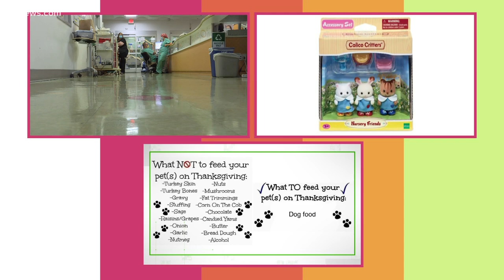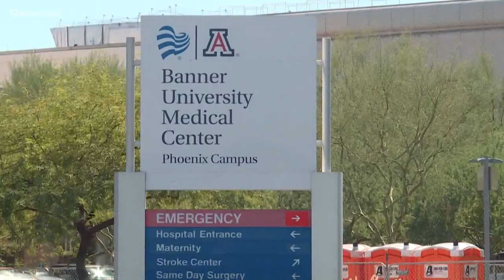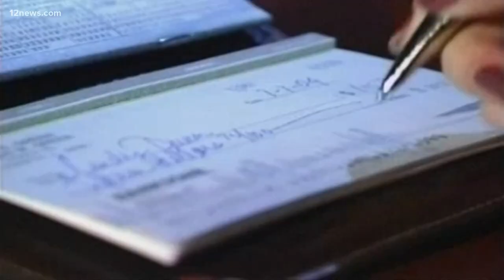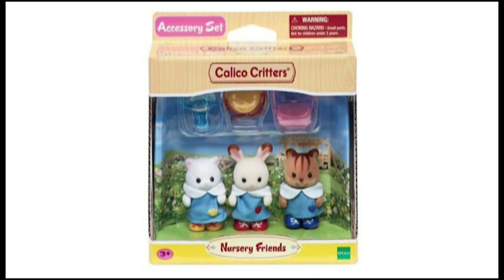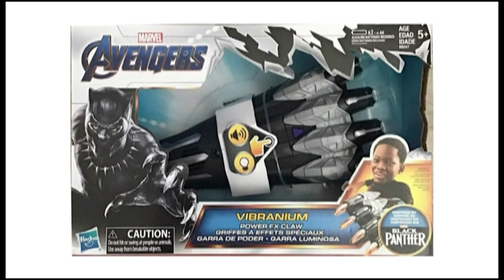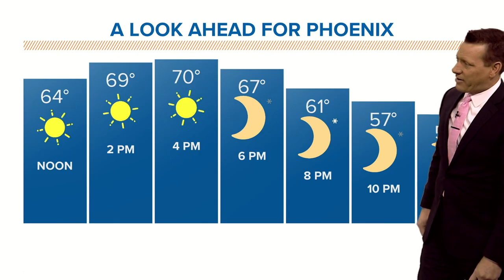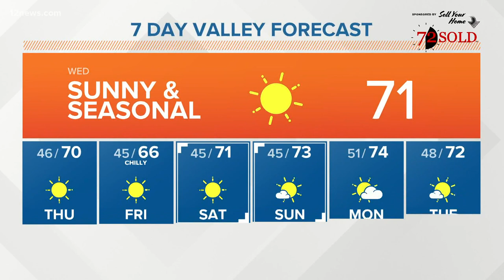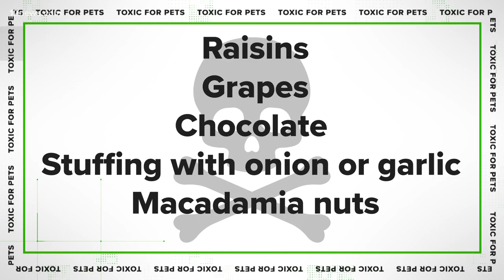12 @ 12: Food you shouldn't feed your dog during Thanksgiving dinner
There are some foods you shouldn't feed your dog during Thanksgiving dinner. That and other headlines for Nov. 25 on 12 @ 12.